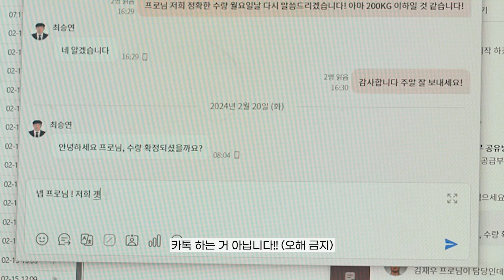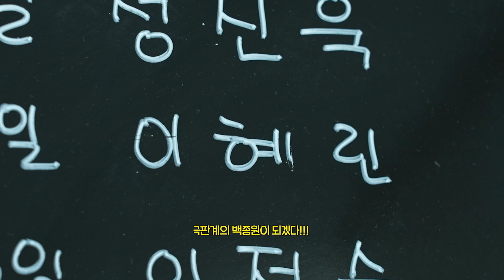[직장인 브이로그] 오늘도 목표 스펙을 위해 도전👊하는 극판신공법개발자 소형)공정플랫폼그룹 이혜린 프로의 하루🏃‍♀️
소형)공정플랫폼그룹 이혜린 프로님의 Vlog를 담아보았습니다.

양극 극판 개발을 담당하는 개발자로서 신규 기종을 라인에 적용할 수 있도록 끊임없는 시스템 수정과 설비 테스트 과정을 반복하며 완벽, 그 이상을 추구하는 모습을 보여주었는데요.

완벽을 위해 사무실, 실험실, 생산라인, 출장까지 직접 발로 뛰며 관련 부서와의 긴밀한 협업을 하다 보면 요구 스펙에 맞는 극판이 나온다고 합니다.

오늘도 목표로 하는 극판 스펙을 위해 테스트를 하며 한걸음 한걸음 발전해가는 이혜린 프로님의 하루를 함께 보시죠!

00:00 출근
01:02 자기소개 및 담당업무 소개
01:33 회의 및 오전 업무
02:35 보안교육 및 생산라인
03:22 점심시간
05:02 오후 업무
05:55 생일파티 및 분석결과 정리
07:15 퇴근

♥삼성SDI 영상을 보고 즐거웠다면 좋아요!
♥삼성SDI 영상을 친구들에게 소개하고 싶다면 공유하기!